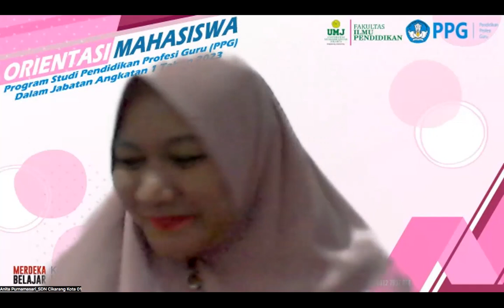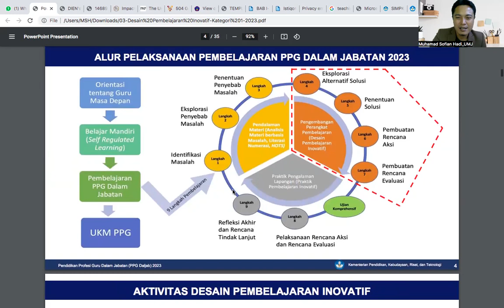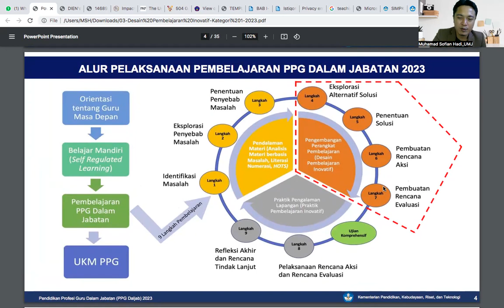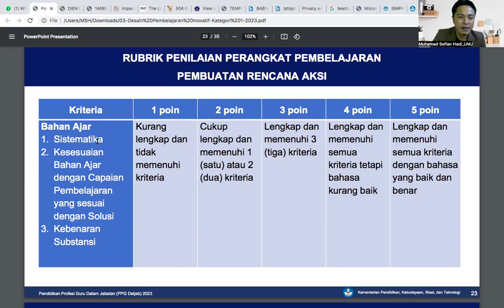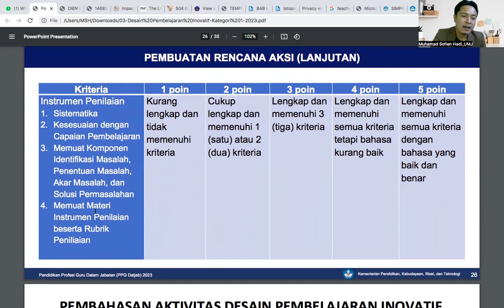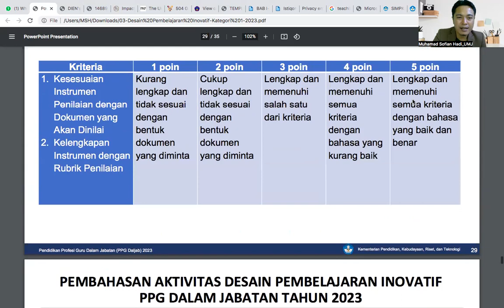Pertemuan Ketujuh Mata Kuliah Pengembangan Perangkat Pembelajaran PPG Daljab 2023 Kategori 1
Mata Kuliah Kedua PPG Daljab 2023 Kategori 1
Pengembangan Perangkat Pembelajaran

Dosen Pengajar : Dr. Muhamad Sofian Hadi, S.S, M.Pd